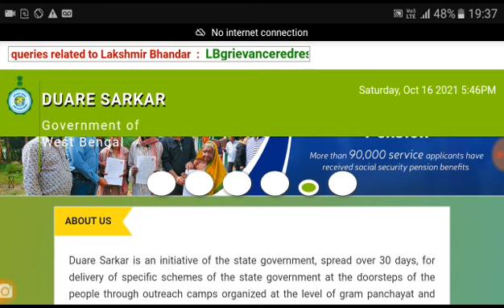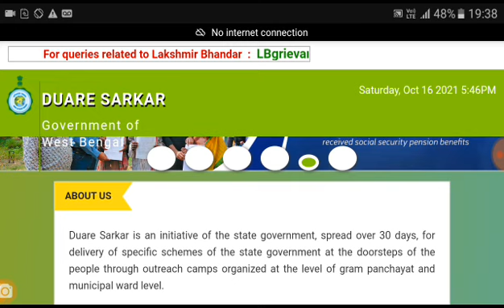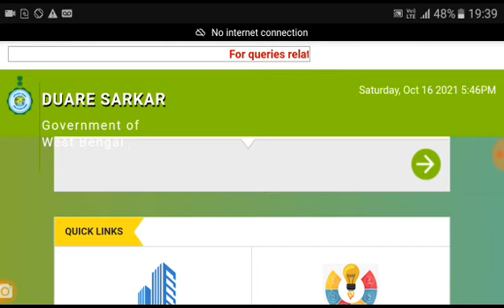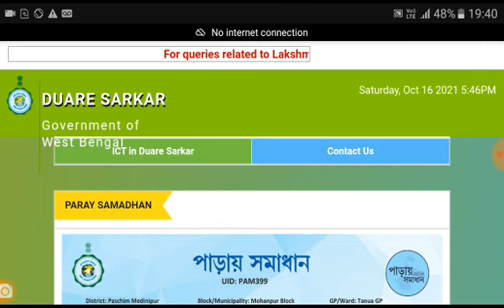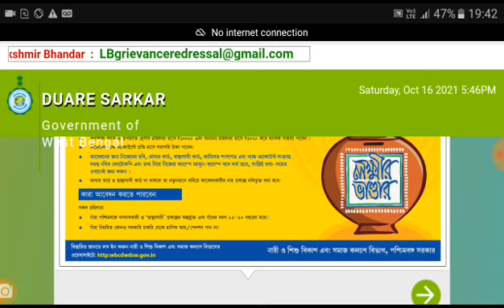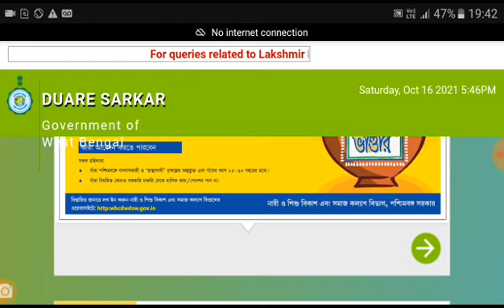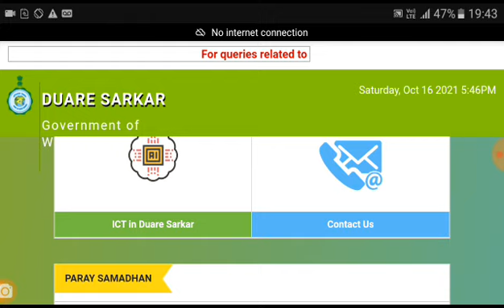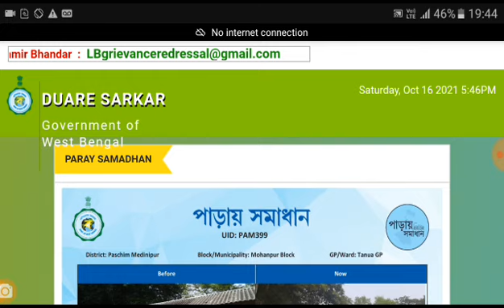আবার শুরু হচ্ছে লক্ষীর ভান্ডার এর আবেদন।। মহিলাদের জন্য বিরাট সুখবর।